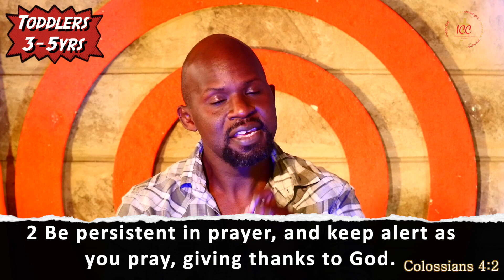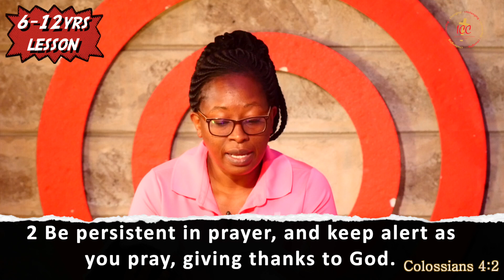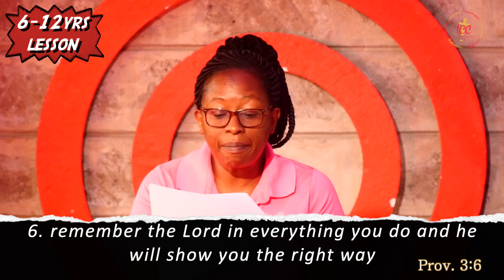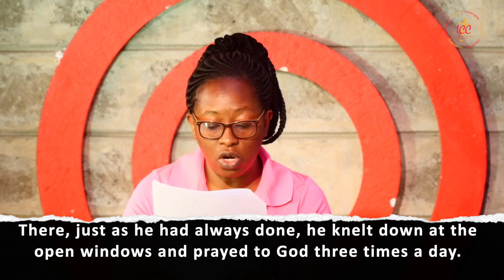Next Gen Service| REVIEW | Tr Kevin & Tr Lucy | 4th Oct